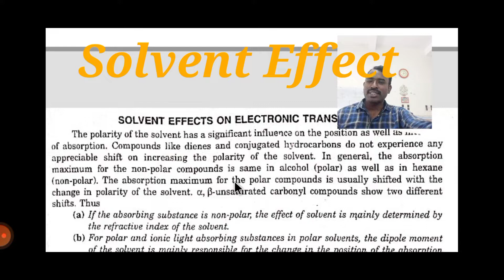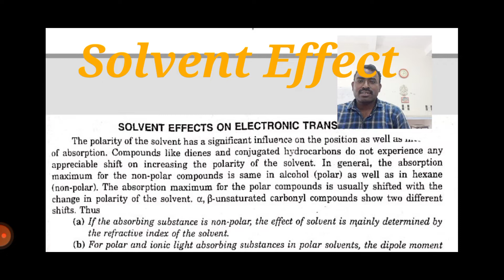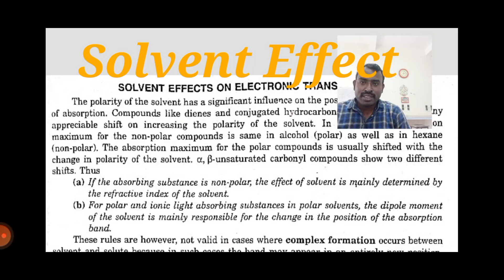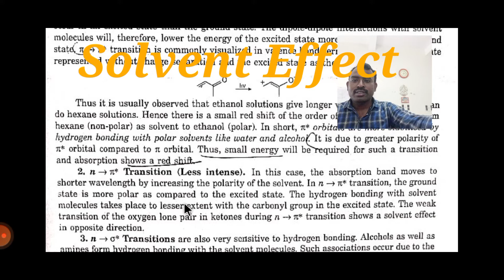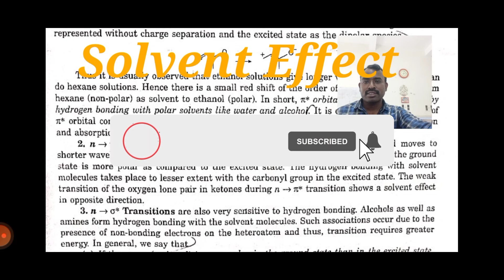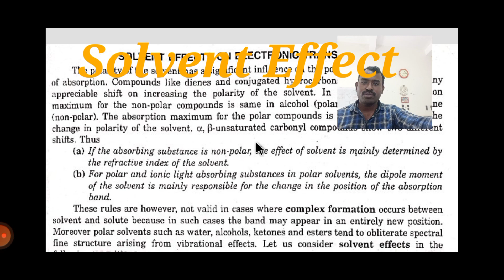Solvent Effects on Electronic Transitions